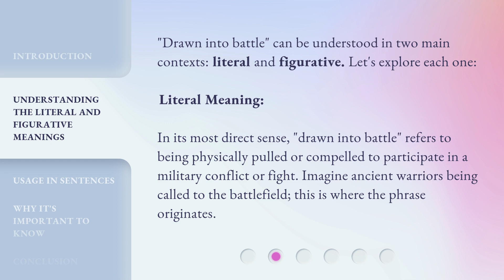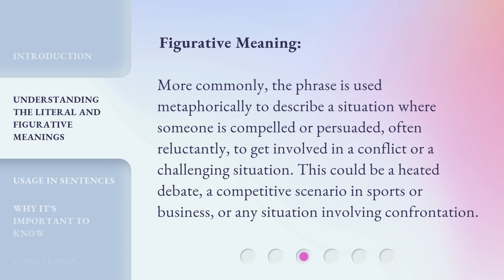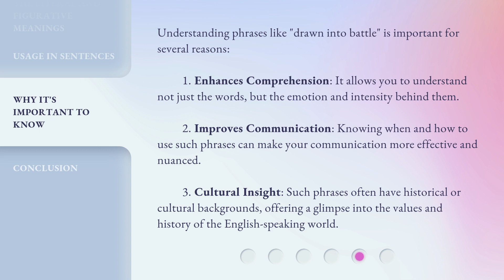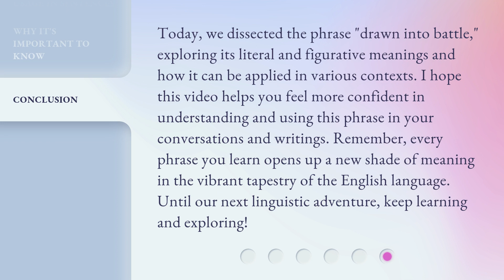Unraveling the Phrase: "Drawn into Battle"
Unraveling the Phrase: 'Drawn into Battle' • Discover the intriguing origins and meanings behind the powerful phrase 'Drawn into Battle'. Join us on a fascinating journey through history and language as we unravel the significance and symbolism behind this captivating expression.

00:00 • Introduction - Unraveling the Phrase: "Drawn into Battle"
00:34 • Understanding the Literal and Figurative Meanings
01:27 • Usage in Sentences
02:03 • Why It's Important to Know